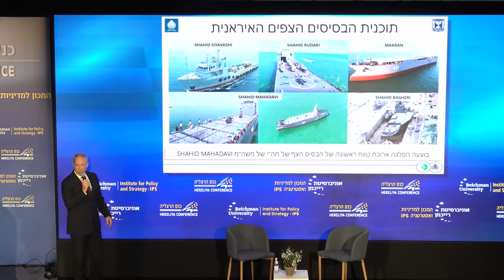השר גלנט חשף - "איראן מקימה בסיסי טרור צפים בים התיכון" - דוברות משרד הביטחון